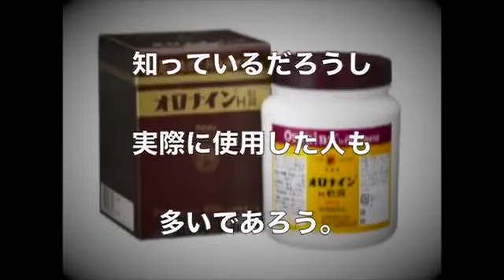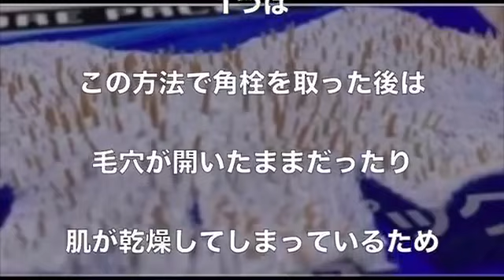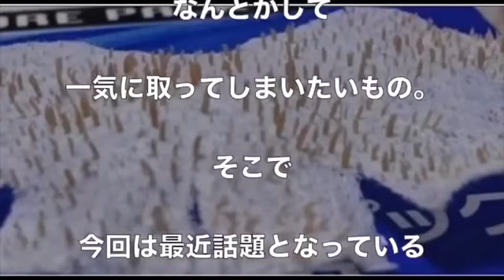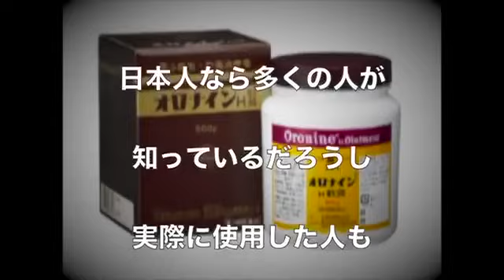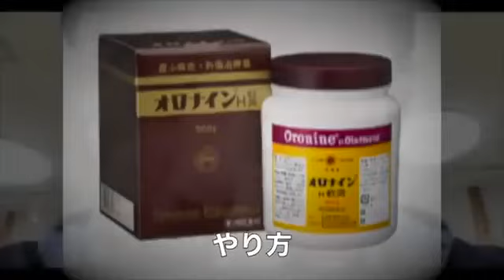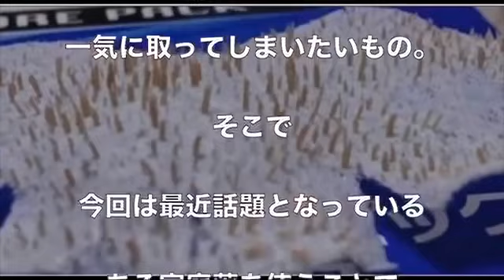角栓 大量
【爽快】ある家庭薬を使うことで鼻の角栓がごっそり取れて超スッキリ！！ 鼻の毛穴にたまってしまった角栓、何とかしたいという人は多いだろ.

【驚愕】ある家庭薬を使うことで鼻の角栓がごっそり取れて超スッキリ！ 今回は最近話題となっているある家庭薬を使うことで 面白いほ. 【驚愕.

閲覧注意.